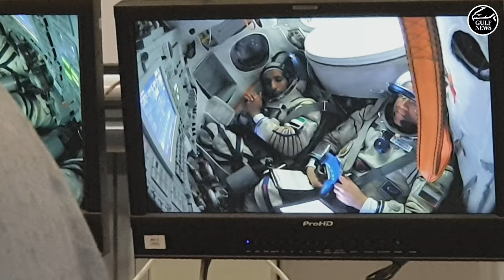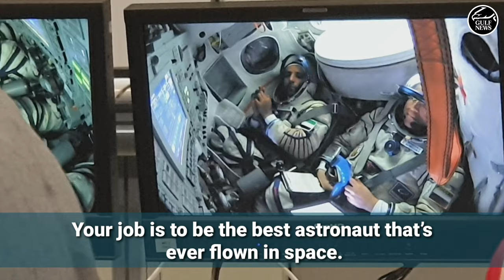Astronaut Chris Hadfield's message to Emirati astronaut Hazza Al Mansoori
Canadian astronaut Chris Hadfield shares valuable tips with Emirati astronaut ahead of his September 25 trip to the ISS.